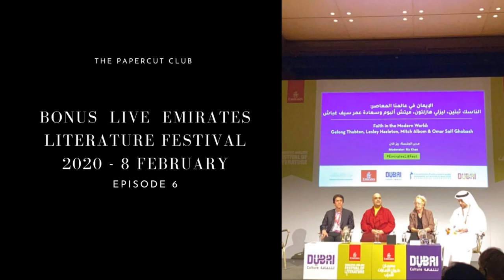6. BONUS | LIVE | Emirates Literature Festival 2020 - 8 February 2020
Another one! Day two at the Emirates Literature Festival was action-packed and I recap everything that went down!

Authors and books mentioned:
- Esi Edugyan, author of Washington Black
- Clare Mackintosh, author of After the End
- Tayari Jones, author of An American Marriage
- Mitch Albom, author of Tuesdays with Morrie
- Lesley Hazleton, author of The First Muslim
- Gelong Thubten, author of A Monk’s Guide To Happiness
- HE Omar Saif Ghobash, author of Letters to a Young Muslim
- Graeme Simson and Anne Buist, co-authors of Two Steps Forward
- Stuart Turton, author of The Seven Deaths of Evelyn Hardcastle